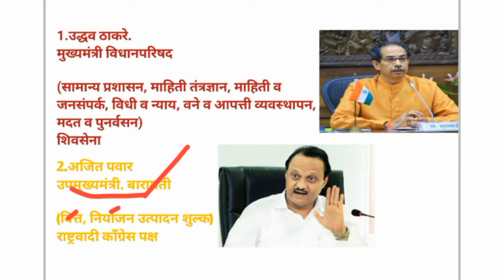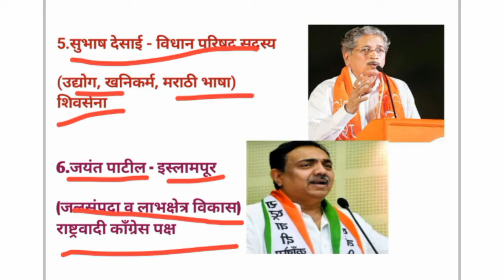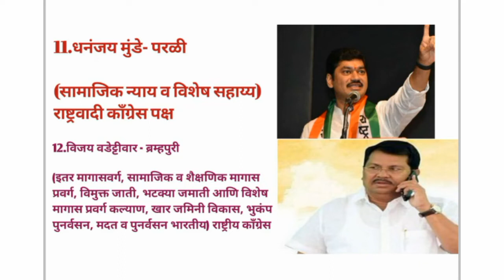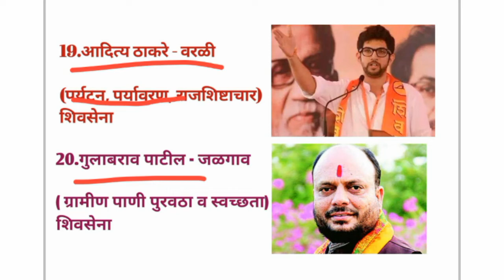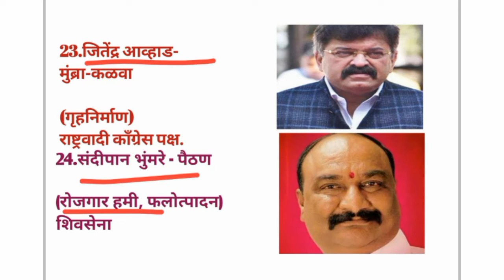Maharastra Rajya Mantrimadal 2021 |current Mantrimadal